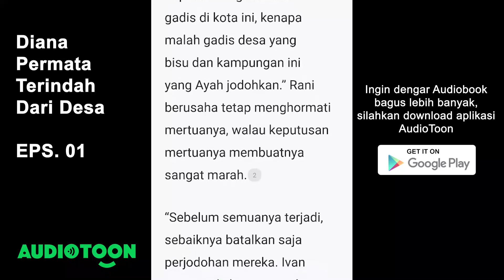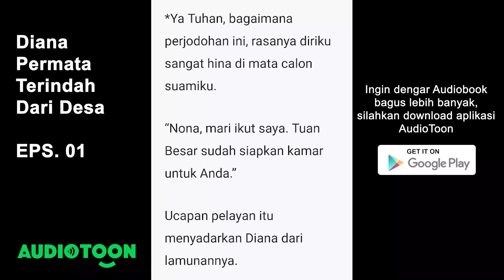Diana Permata Terindah Dari Desa EPS 01 | Kenapa Dia | Audiotoon Indonesia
Ivan mengira perjodohan ini hanyalah candaan kakeknya saja, bagaimana dia bisa mengira itu serius saat kakeknya mengatakan akan menjodohkan dirinya dengan seorang gadis bernama Diana. Dia seorang gadis bisu, tidak berpendidikan. Bahkan kata orang di desanya, gadis itu gila. Hingga dia pun setuju.

Ternyata kakeknya benar-benar serius. Seorang gadis dari desa yang bisu benar-benar datang ke rumahnya dan bertunangan dengannya.

Bagaimana perjodohan mereka? Akankah bisa belanjut?